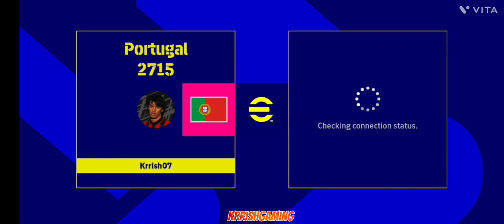Online Efootball Match #12 ⚽🥅💯